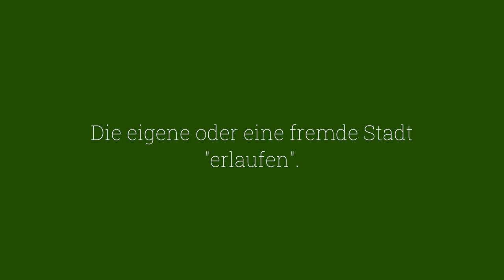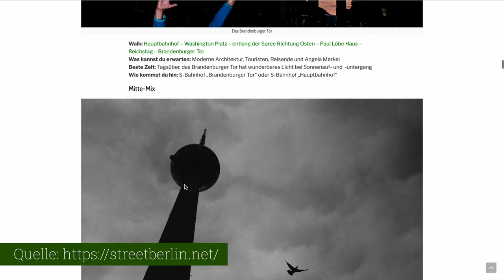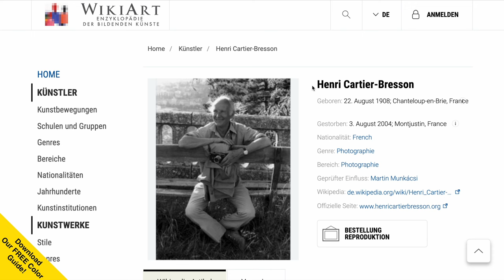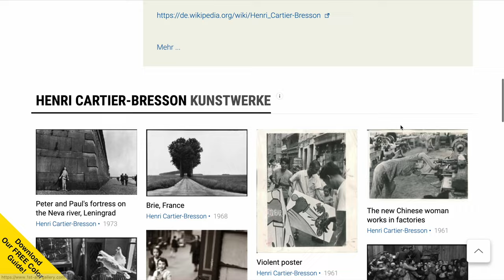Motive für die Streetfotografie - Teil 1: Eine Stadt erlaufen und Locations finden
Heute starte ich eine neue, dreiteilige Reihe zum Thema "Motive finden für die Streetfotografie". Der heutige erste Teil befasst sich damit, wie wir uns die eigene oder eine fremde Stadt "erlaufen" und dabei spannende Locations finden können.

MEINE INSTAGRAM FEEDS:
Streetfotografie:

Wenn ihr mich Supporten möchtet, gebt mir doch einen Kaffee aus über